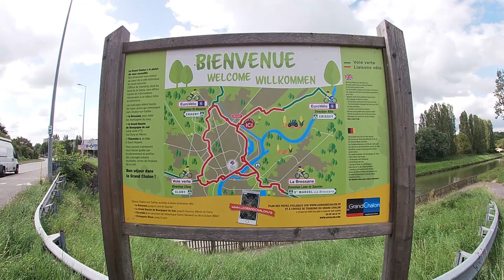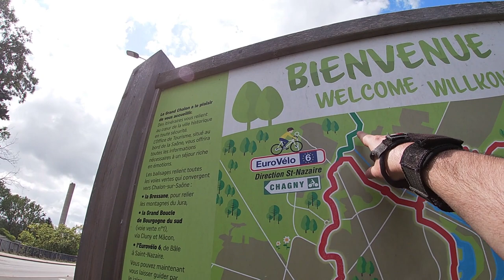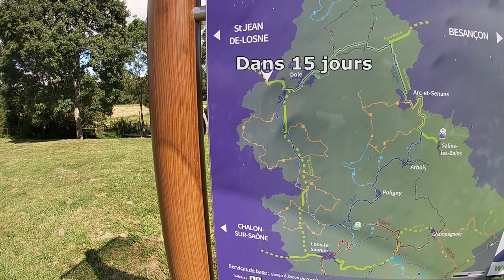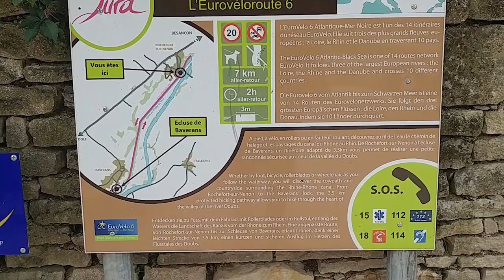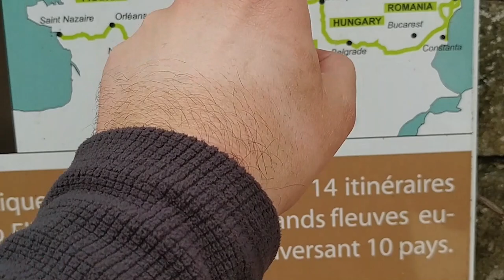CETTE FOIS, JE PARS LOIN !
Après le roadtrip 1000 bornes, je double la mise ! 2000 bornes !
Tour de l'Est en gyroroue au départ de Lyon

Épisode 1 : Lyon Mâcon Tournus Chalon-sur-Saône Verdun-sur-le-Doubs Saint-Jean-de-Losne Dole
par la Voie Bleue de la Saône et l'Eurovélo 6.

♫ Musiques ♫
Jellyfish by Declan DP & KODOMOi